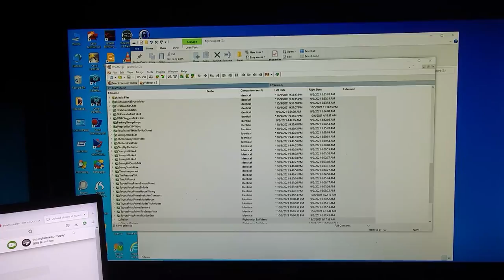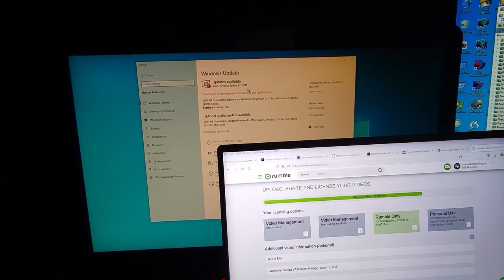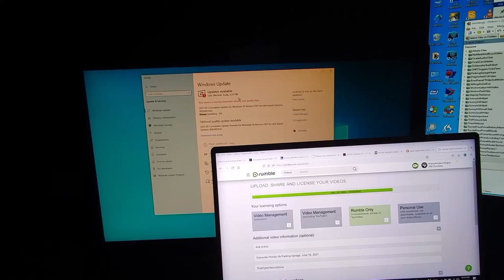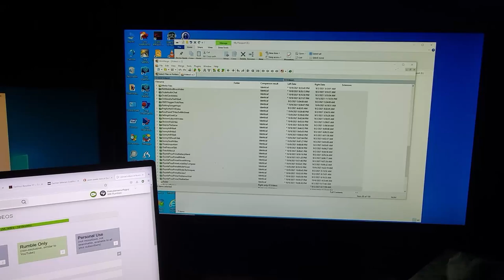Seam Sealing a Tent along the Poles pressing against the fabric is Important!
As  I continue to get ready for the 10,000 mile journey I discovered it is also important to seam seal along the tent poles. I did that but I also have to get my video equipment ready for the trip. Just a brief talk about all that.